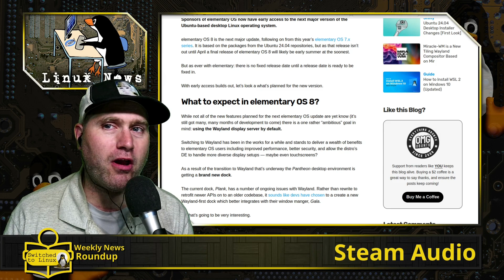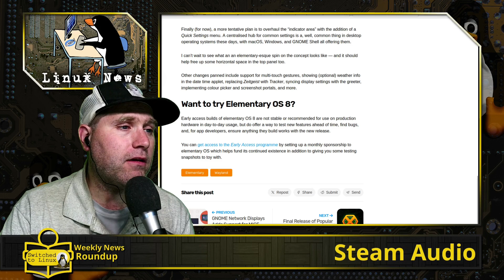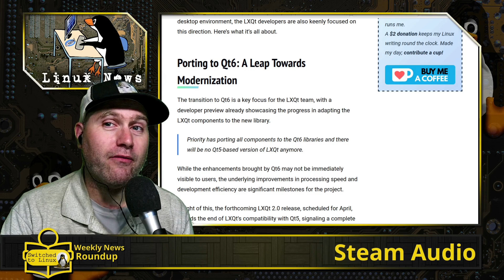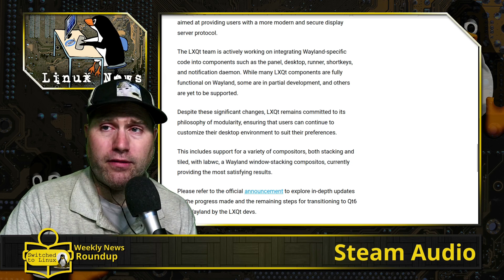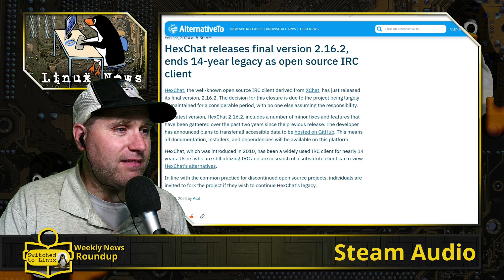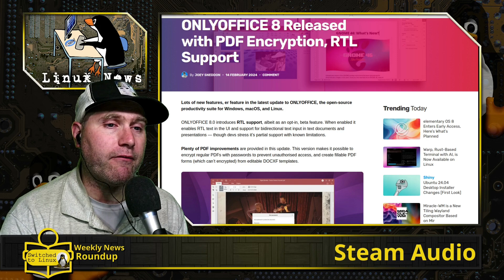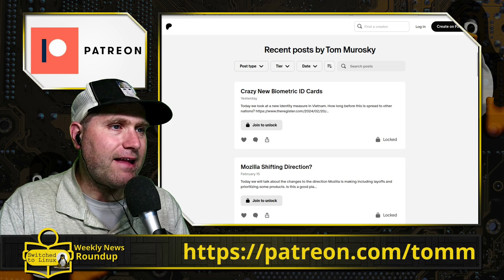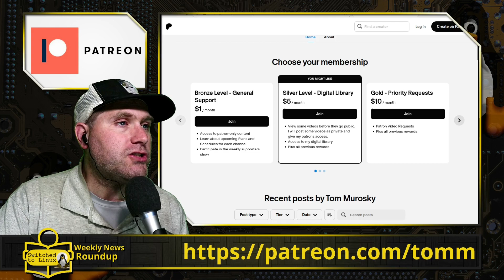Steam Open-sourcing All Audio | Weekly News Roundup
Today in Linux News, Elementary OS 8 is gearing for release, and we have some information. Also, LXQT 2.0 will be Wayland first, Hexchat enters final release, and OnlyOffice 8 comes with a few improvements. Also, Steam is open sourcing all audio, but is their approach the correct one?

00:00 - Elementary OS 8
03:01 - LXQT 2
04:46 - Hexchat Final Release
05:36 - OnlyOffice 8
06:36 - Steam Audio

Support Switched to Linux!
🐸 Gab: @switchedtolinux
💡 Minds: @switchedtolinux